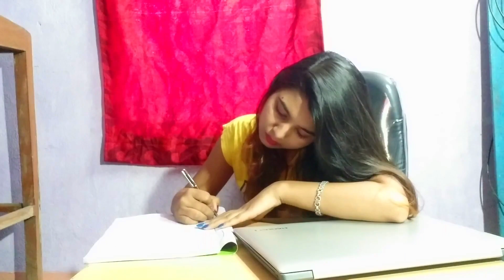prettymuchpreety emotional mummy#priti❤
this is my very first youtube video on INDIAN MOTHER❤
This is a comedy video dedicated to all our emotional mothers.🌝😍
 which part was your favourite...😘❤😘